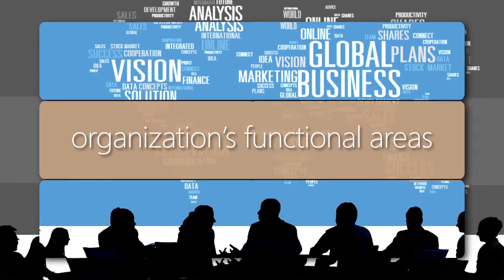Seminar on Global Business Strategies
In this course, students will integrate the knowledge, skills, and abilities acquired throughout their courses. In addition, students will prepare a dossier to demonstrate their planning and implementation skills in activities that reflect their ability to make decisions and implement solutions with leadership, a sense of duty, and critical and ethical thinking. Furthermore, they will analyze case studies that include cultural and global contexts, into which they must insert the development of competitive strategies, the impact of strategies within the organization’s functional areas, and ethical situations that multinational corporations encounter. This course is the conclusion of the experience that began in previous courses.